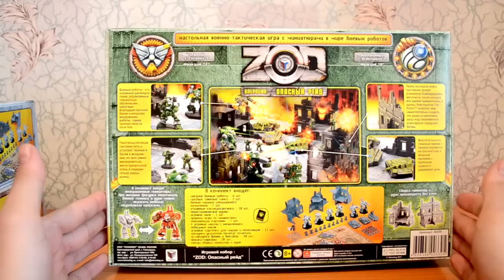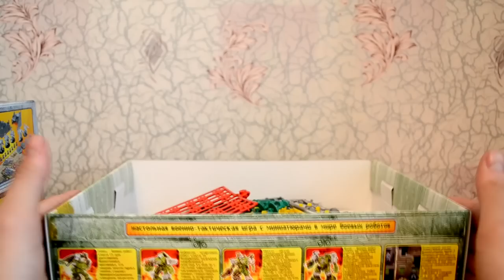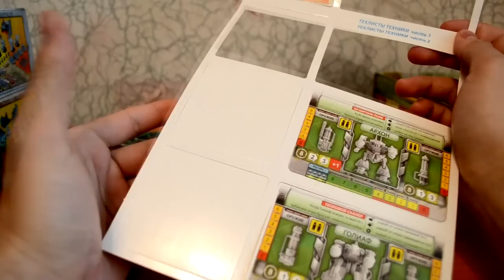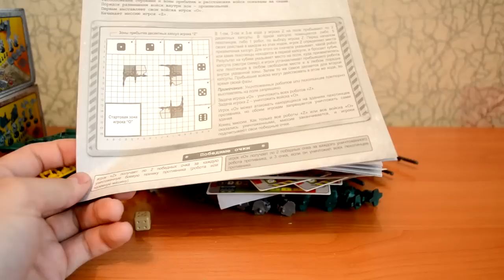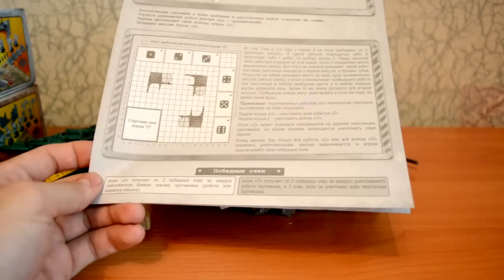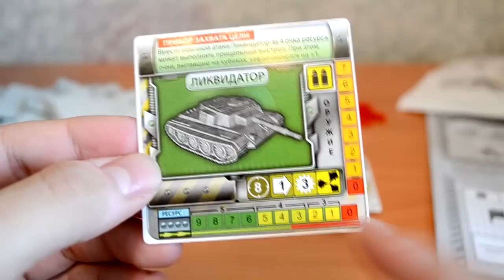Технолог. ЗОД: Опасный рейд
Игровая система ЗОД от компании Технолог. Настольные военно-тактические игры с миниатюрами в мире боевых роботов.